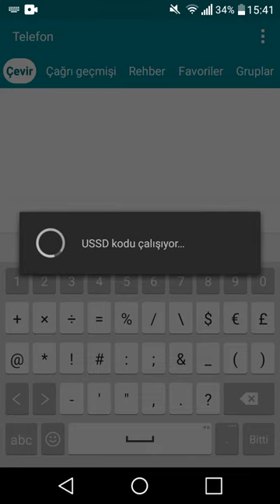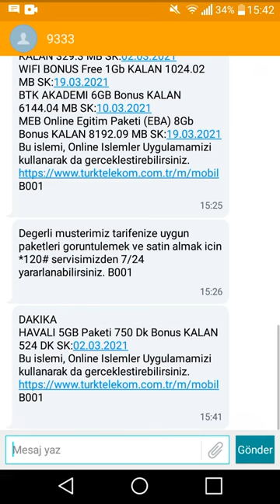Türk telekom da paket sorgulama nasıl yapılır?